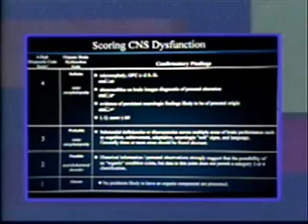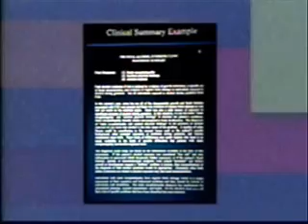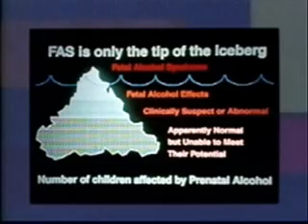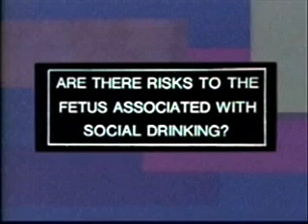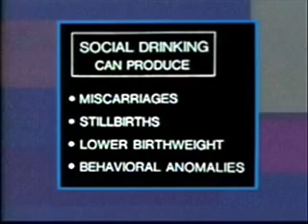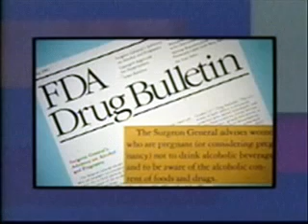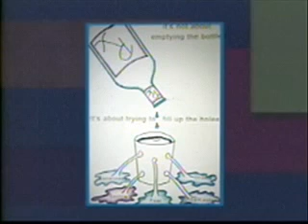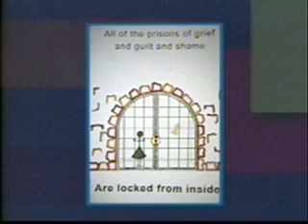Fetal Alcohol Syndrome 02 / FAS FASD Educational Training Video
The following training video on Fetal Alcohol Syndrome is produced by the Washington State Department of Social Services and is part of the Foster Parent Webcast Archive. Carolyn Hartness and Julie Gelo are outstanding presenters. This thorough overview of FAS and FAE and intervention strategies should be required viewing for all who care for or treat children or adults with Fetal Alcohol Spectrum Disorders. Video courtesy of the Foster Parent Training Institute of the Division of Licensed Resources. "Fetal Alcohol Syndrome (FAS)" and "Fetal Alcohol Related Conditions" with Carolyn Harness and Julie Gelo. Hartness, a member of the Governor's Commission on Indian Affairs, is an advocate and educator with many years of experience with FAS. Julie Gelo, a foster and adoptive parent, is co-trainer with the Foster Parent Institute. Over 375,000 newborn babies have been exposed to drugs in utero. The film promotes zero tolerance for alcohol, tobacco, marijuana and drugs for all pregnant women. The purpose of the video is to promote awareness of the problem among teenagers who are at risk for both unplanned pregnancy and substance use. This gripping film take a serious, no-holds-barred look at what happens when pregnant women use alcohol, tobacco and other drugs. The film includes an examination of prenatal drug and alcohol abuse, fetal alcohol syndrome, nicotine's effect on unborn babies, risks for AIDS, SIDS and FAS, drug effects at various stages of pregnancy, how drugs affect unborn babies and other relation social and emotional problems. Fetal Alcohol Syndrome (FAS) and a spectrum of associated disorders, sometimes called Fetal Alcohol Spectrum Disorders (FASD), is a permanent birth defect caused by maternal consumption of alcohol during pregnancy. The term fetal alcohol effects (FAE) or alcohol-related neurodevelopmental disorder (ARND) is applied to children whose mothers are known to have drunk heavily during pregnancy and who exhibit some, but not all, features of alcohol-related facial malformation. FASD is the leading cause of mental retardation in the Western world and is entirely preventable. It has been estimated that one in 1000 children born suffers from FAS, and one in 100 suffers milder effects (FAE) of maternal prenatal alcohol exposure. The National Organization on Fetal Alcohol Syndrome (NOFAS) is committed to developing and implementing innovative ideas in prevention, education, intervention, and advocacy in communities both nationally and internationally. The National Organization on Fetal Alcohol Syndrome (NOFAS) provides information and research on fetal alcohol spectrum disorders (FASD) including referral information across the United States with a national and state directory; Web resources with an extensive list of sites that discuss FASD; the latest events and activities with an up-to-date calendar of events; and information on addressing FASD through the NOFAS programs. A. Fetal Alcohol Syndrome (FAS) is the severe end of a spectrum of effects that can occur when a woman drinks during pregnancy. Fetal death is the most extreme outcome. FAS is a disorder characterized by abnormal facial features, and growth and central nervous system (CNS) problems. If a pregnant woman drinks alcohol but her child does not have all of the symptoms of FAS, it is possible that her child has an alcohol-related neurodevelopmental disorder (ARND). Children with ARND do not have full FAS, but may demonstrate learning and behavioral problems caused by prenatal exposure to alcohol. Children with FAS are at risk for psychiatric problems, criminal behavior, unemployment, and incomplete education. These secondary conditions are problems that an individual is not born with, but might acquire as a result of FAS. These conditions can be very serious, yet there are protective factors that have been found to help individuals with these problems. For example, a child who is diagnosed early in life can be placed in appropriate educational classes and given access to social services that can help the child and his or her family. Children with FAS who receive special education are more likely to achieve their developmental and educational potential. In addition, children with FAS need a loving, nurturing, and stable home life in order to avoid disruptions, transient lifestyles, or harmful relationships. Children with FAS who live in abusive or unstable households or become involved in youth violence are much more likely to develop secondary conditions than children with FAS who have not had such negative experiences.